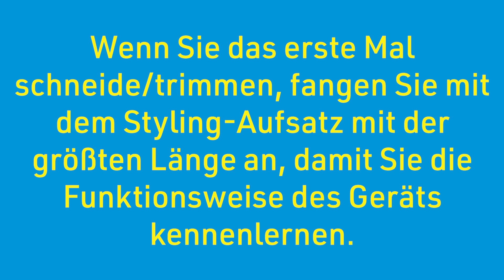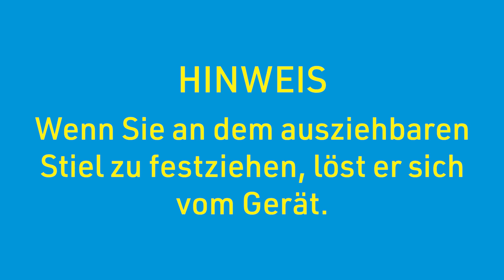MicroTouch Titanium Trim | Anwendervideo | MediaShop. TV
Nützliche Tipps & Tricks für die perfekte Anwendung von MicroTouch Titanium Trim von MediaShop.

Das ORIGINAL aus dem TV von Mediashop!

Hier ist MicroTouch Titanium Trim, der geniale kabellose Haarstyler &Bodytrimmer, mit dem Sie bequem zuhause Ihre Haare kürzen oder stylishe Haarschnitte kreieren können.

Mit titaniumbeschichteter, berührungssicherer Edelstahlklinge, präzisionsgefertigten Aufsätzen, eingebauter Verlängerung, rutschfestem Griff und integriertem LED-Licht kämmen und schneiden Sie gleichzeitig - das ist absolut einzigartig!

Für perfekte Ergebnisse Zuhause einfach passenden Aufsatz für die gewünschte Länge aufstecken, Sie haben die Wahl zwischen lang, mittel oder kurz, und mit einer Bewegung Ihre Haare mühelos gleichzeitig kämmen und schneiden.

Und ohne Aufsatz rasieren Sie präzise Kanten, trimmen den Bart oder entfernen Nacken- und Schulterhaare ganz ohne Irritationen!